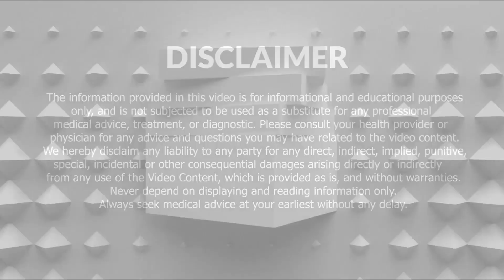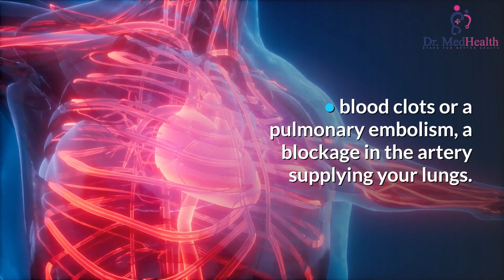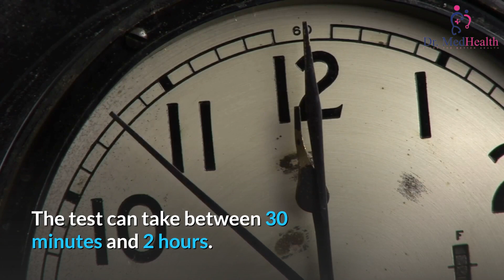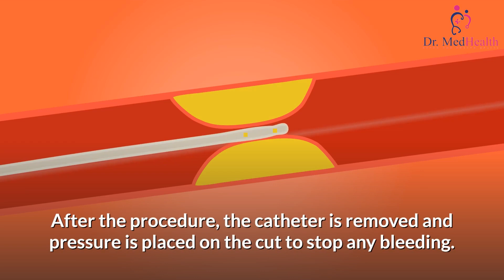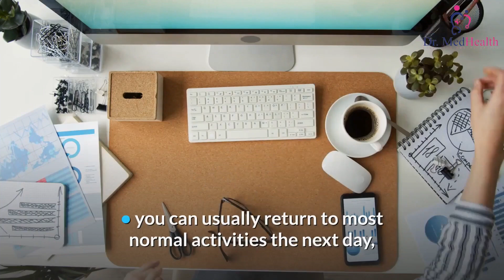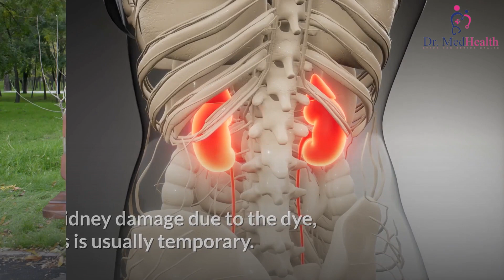Angiography | Cardiovascular procedures and tests | Why angiography is used | Types of angiography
Angiography:

Angiography is a type of X-ray used to check blood vessels.

Blood vessels do not show clearly on a normal X-ray, so a special dye needs to be injected into your blood first.

This highlights your blood vessels, allowing your doctor to see any problems.

The X-ray images created during angiography are called angiograms.